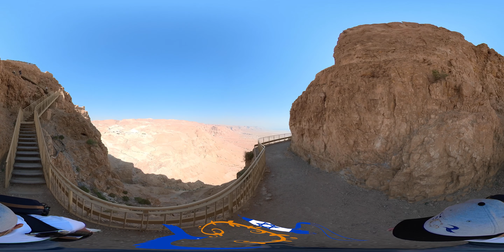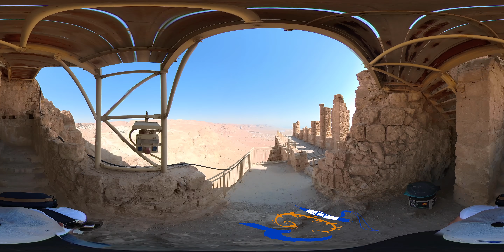360º Masada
Join us on the

The 360-degree video gives you an immersive experience of this special place.